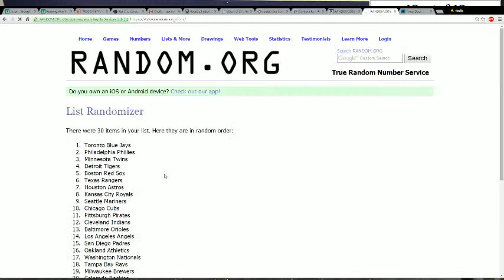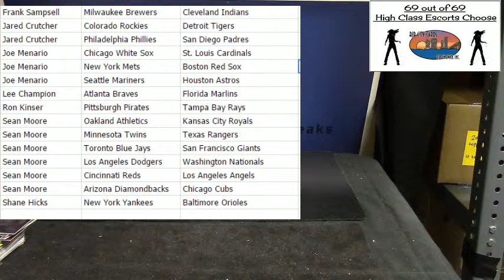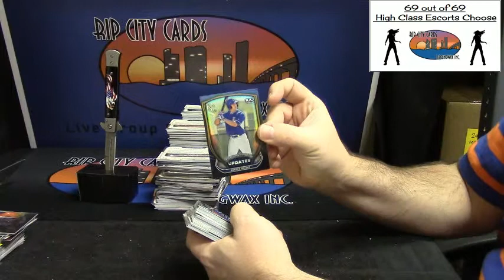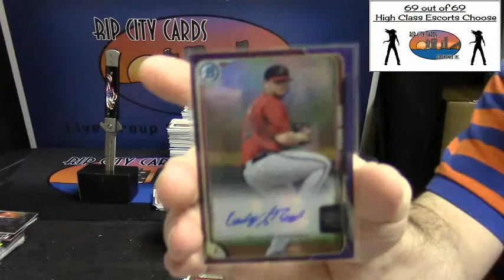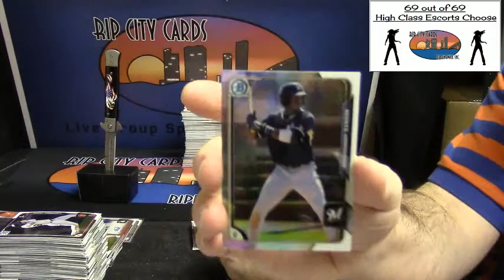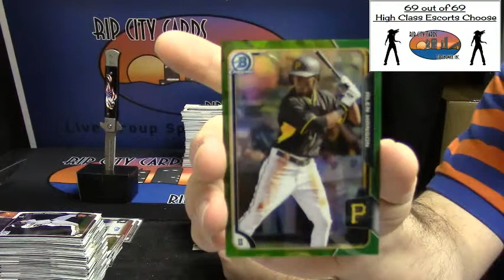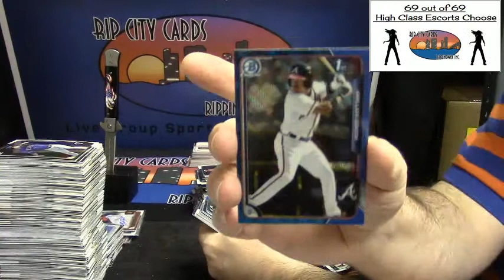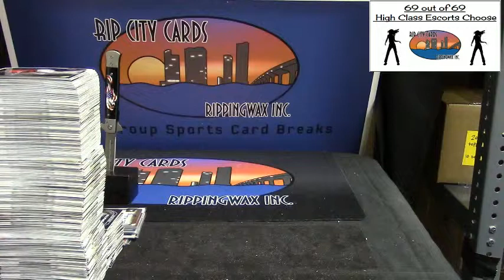2015 Bowman Chrome 3 Box 15 Spot